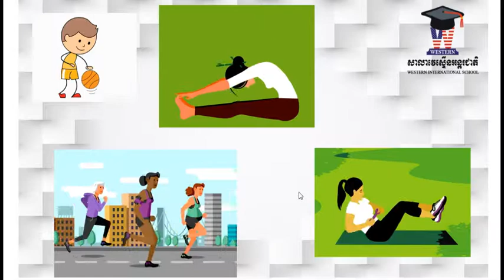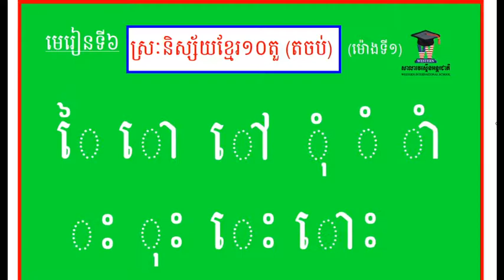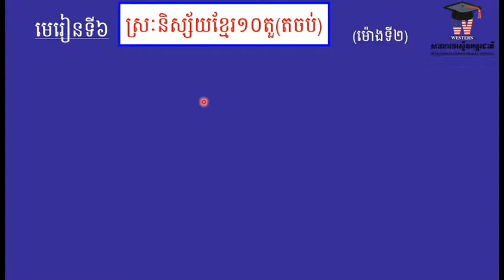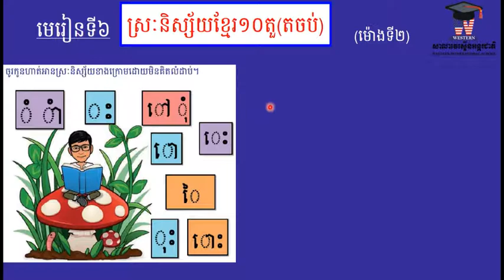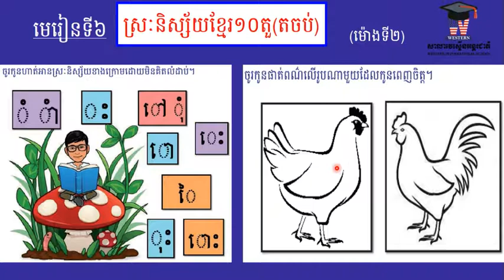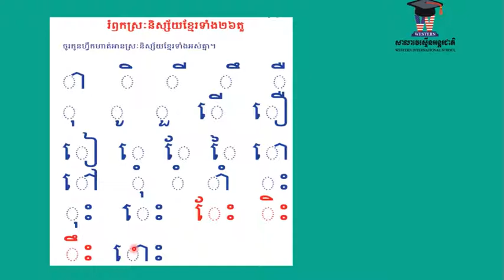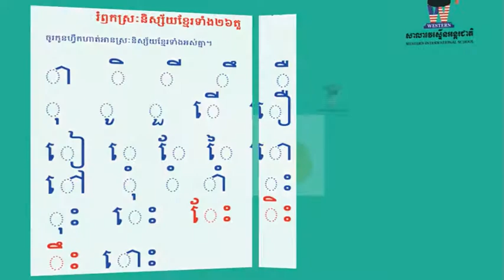WISK3T1 មេរៀនទី៦ ស្រៈនិស្ស័យ១០តួ(តចចប់) ម៉ោងទី២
លោកគ្រូ ឡាយសុគន់